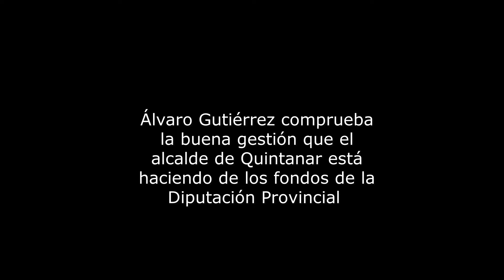Álvaro Gutiérrez comprueba la buena gestión que el alcalde de Quintanar está haciendo de los fondos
Toda la información en manchadigital.es